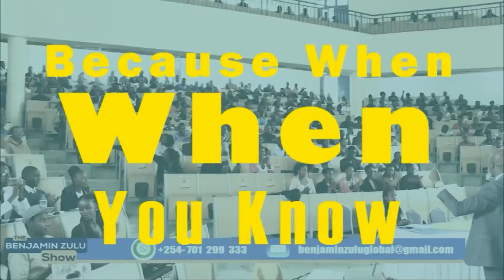Are they with you for life or just 'for now?'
How to know you're only a 'starter wife'